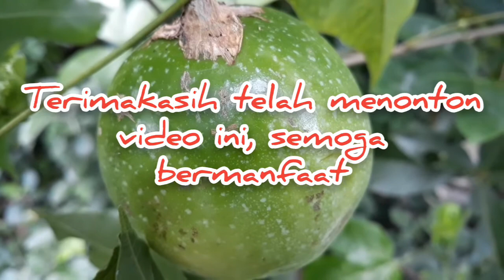Membuat Syirup Markisa Maknyuss... Mantab...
Ini adalah video cara membuat Syirup Buah Markisa dengan sangat mudah sekali,  petik buah hasil tanam sendiri, buah dibelah, ambil isinya, masukkan ke panci, tuang air, tambah kan gula pasir, tambahkan garam, rebus hingga mendidih, kemudian saring untuk memisahkan biji dan serbuk.

Siap gudang
Nikmatnya dengan es batu